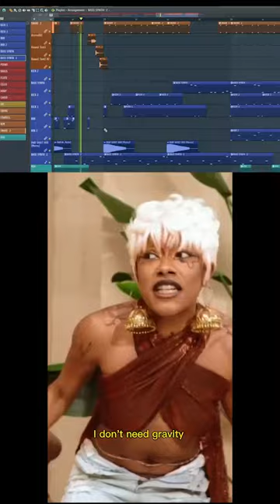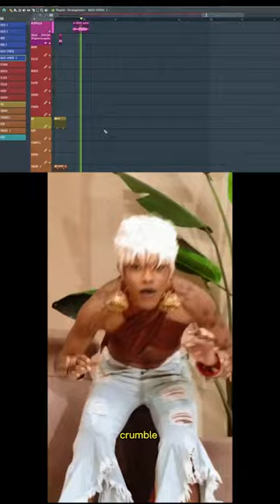INIKO - JERICHO - TikTok - DJ SCIENTIFIK SHATTA REMIX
Artiste@Iniko
Made with flstudio